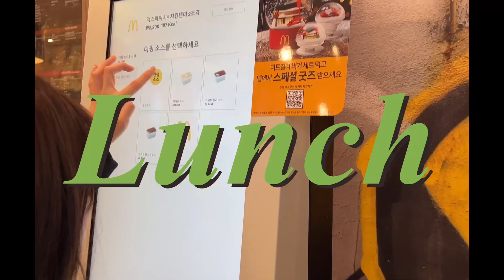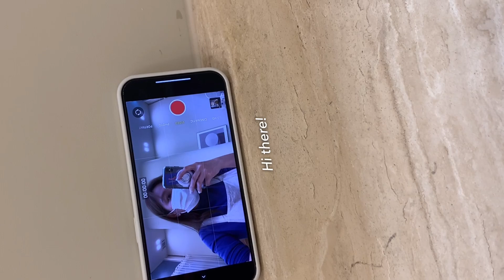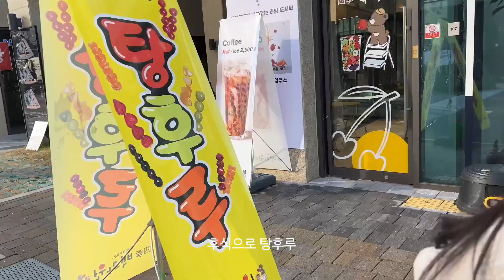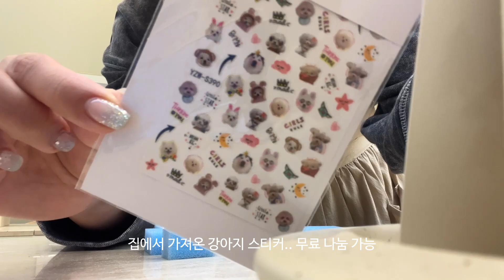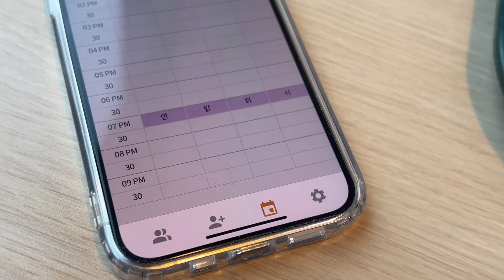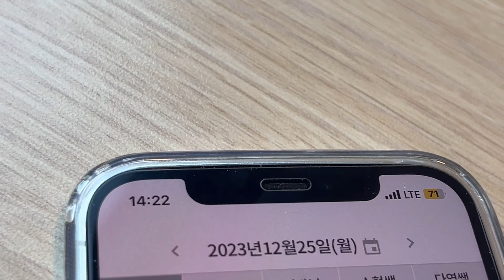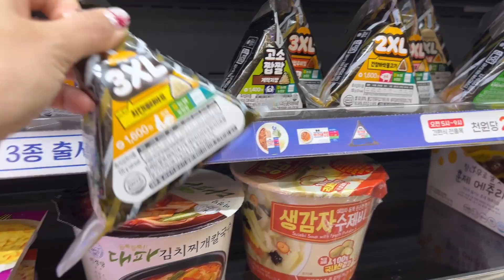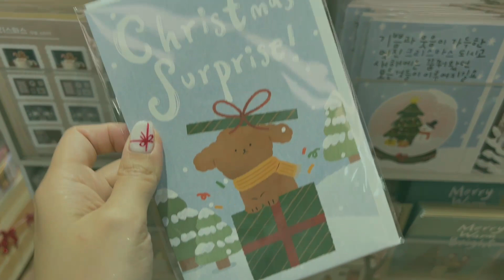nail vlogㅣ네일샵 출근 모음집 6탄(직원 ver).zip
23년도 잘가고 24년도 안녀엉.

✧ 자막에 오타가 있을 수 있습니다.

✧ EDIT: VLLO pro
✧ CAMERA: iPhone13 pro max & xs